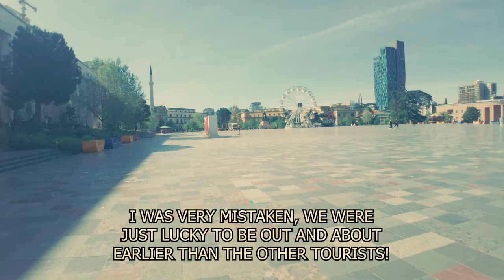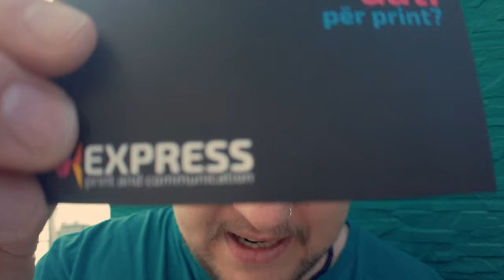Here's Why Tirana is The Most SURPRISING City We've Visited 🇦🇱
Join us as we share our first impressions of Tirana, Albania where we travelled for a day trip and soon found out that it's one of the most surprising cities we've ever visited!

Join us as we take a (self-guided) walking tour and capture it in 4k where we show the colourful buildings as well as the vibrant culture!

This city has so much to offer for travellers looking for a unique experience, so get ready to be amazed by Tirana as we walk around this unique city for the first time.

Time stamps
0:00 Intro
0:50 Albanian language tips
1:40 Exploring the city
4:18 Skanderbeg Square
6:46 Exploring further
7:32 More useful Albanian phrases
9:04 A history of Albania
11:27 Exploring a less touristy part of Tirana
13:58 An example of Albanian generosity
16:55 Outro